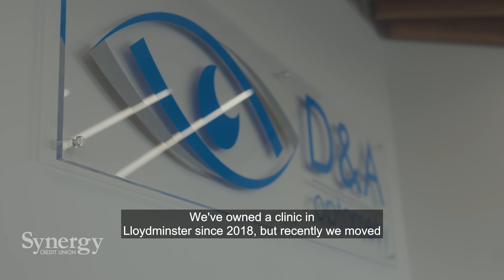Our Members Say It Best With...D & A Optometry!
Dr. Darren Philips, the owner of D&A Optometry, shares his experience with Synergy Credit Union. Since relocating his clinic to a new space in October 2023, they've aimed to provide a comprehensive eye care experience, including exams, contact lens fittings, emergency care, and even a retail optical service.

Their decision to work with Synergy Credit Union stems from a desire for tailored financial services and effective communication. Synergy's personalized care and prompt assistance have exceeded expectations, facilitating the establishment of their new clinic. Dr. Philips credits Synergy for their ability to understand their specific financial needs, provide financial support, and minimize fees, essential for the clinic's success.

Dr. Philips emphasizes that without Synergy, they wouldn't have been able to create their beautiful new space or provide top-notch patient care. Synergy's personalized care and understanding of their financial requirements have been instrumental in their success.